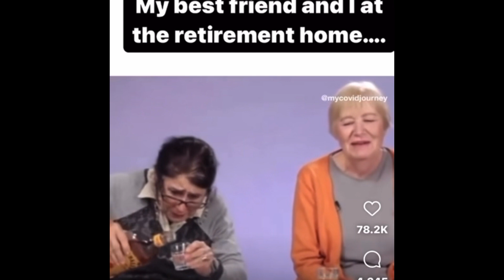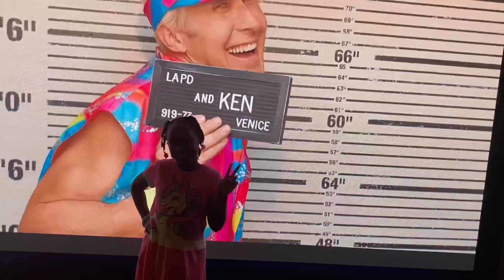VLOG: summertime shenanigans part 3. Baby bro is engaged! Bestie visits AZ!